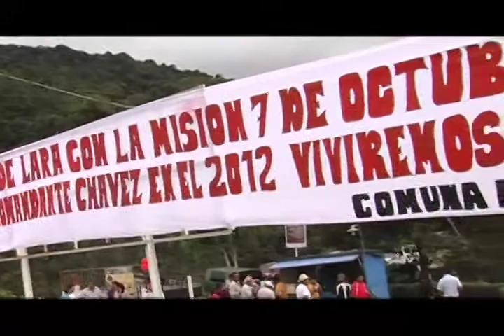Reporte En La Calle: Comuna Argimiro Gabaldón se suma A la Misión 7 de Octubre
El pasado 07 de Octubre en las montañas de Sanare, las mismas que acogieron al Comandante Chimiro, que junto a sus hombres y mujeres, fusil en mano continuaron la lucha histórica de los pueblos, la Comuna Argimiro Gabaldón en asamblea popular se sumo a la Misión de lanzarse a consolidar la revolución y los cambios, construyendo el socialismo y el triunfo electoral del Comandante Chávez.